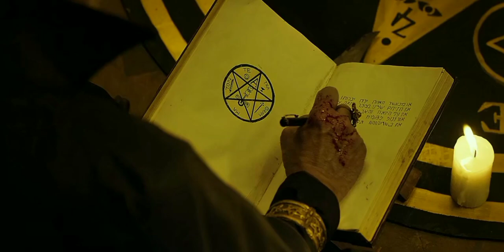dybbuk movie cut scene horrorstories 🥺🥺🥺🥺🥺🥺🥺🥺🥺🥺🥺